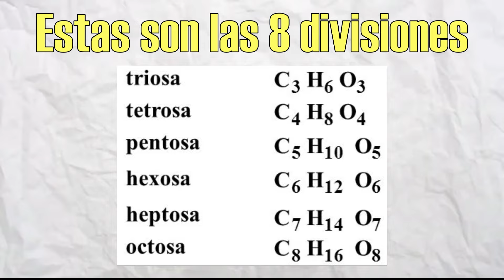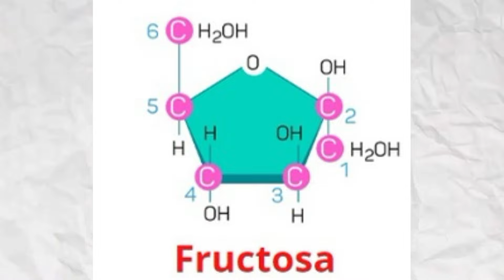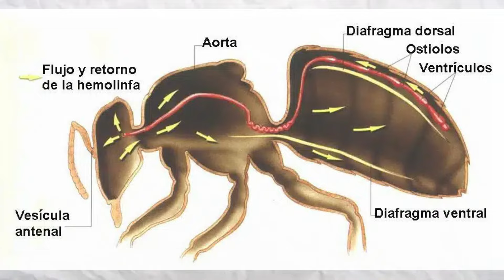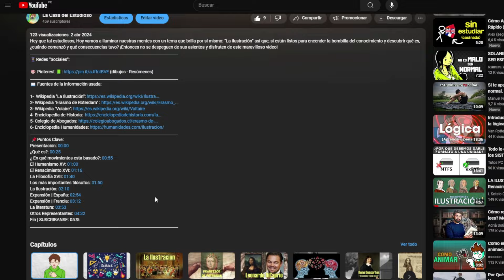LOS CARBOHIDRATOS o GLUCIDOS en MENOS de 5 MINUTOS!!!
Hey que tal estudiosos :D, El día de hoy les traigo un video donde hablaremos sobre los Glúcidos, si esas biomoléculas que están en tu pan con pollo mañanero.
📱Redes "Sociales":

📖 Fuentes de la información usada:

 📌Puntos Clave:
Presentación: 00:00
¿Qué son?: 00:25
Funciones: 00:37
Clasificación: 01:09
Monosacáridos: 01:20
Oligosacáridos: 02:22
Polisacáridos: 03:10
Fin - Gracias por ver : 03:55